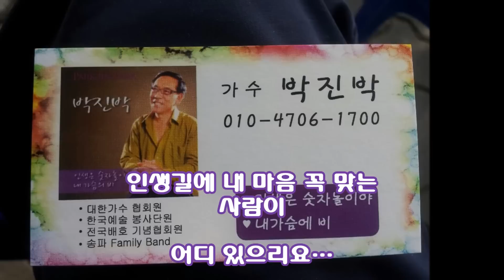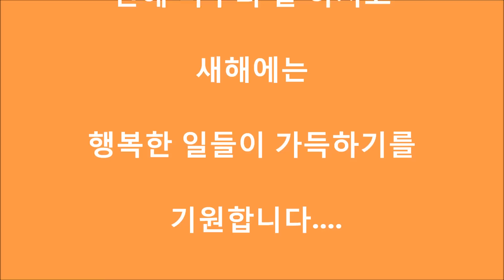꽃피고 새울면... 가수 박진박 / 2015년 새해인사 / 영상제작 : JSC 기획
칠순잔치 비디오 / 결혼식 동영상 / 출장밴드  / 가수섭외 / 결혼식 축가 가수 / 각종행사 등 문의 환영 (JSC기획 : 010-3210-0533)

  판도라 TV : 트로트가요 꽃볻 노래쇼